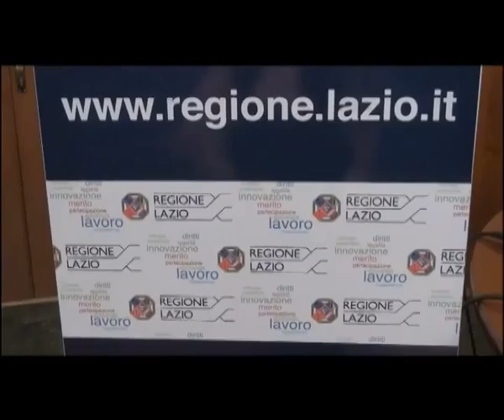Prometeo n° 32...